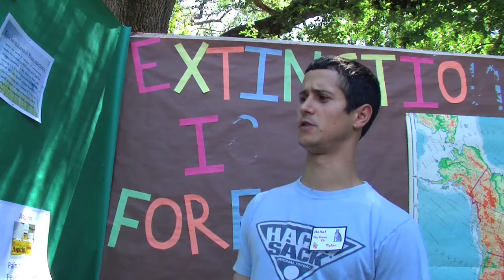Daily Newscast - May 6th, 2013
Anchor: Pedro Quintana
Weather: Allison Weeks
Videographer: Nicholas Kinoshita and Nicholas Carr
Producer: Nicholas Kinoshita and Nicholas Carr

The Orion is an independent, student-run newspaper at California State University, Chico. Every day we provide student interest stories about what is happening on and around campus